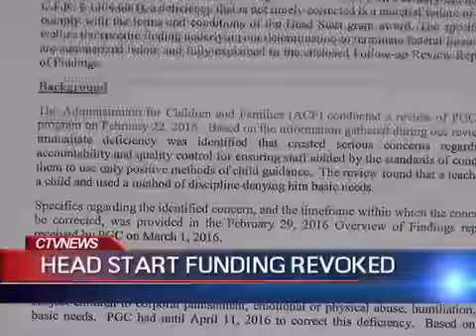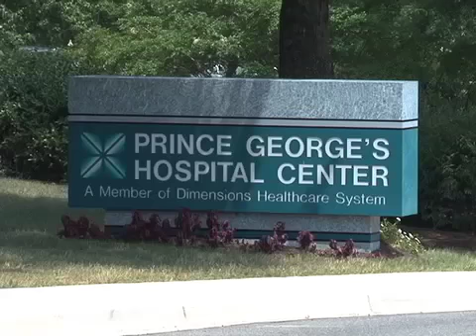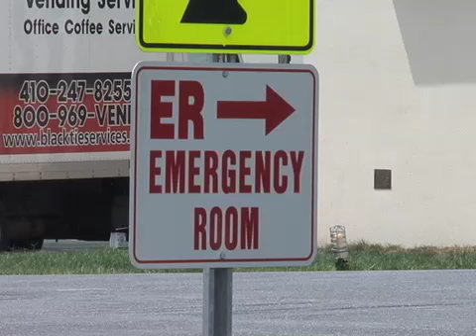CTV News 8/17/16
Tonight's Top Stories: The Red Cross continues to relocate victims of a fiery apartment explosion in Silver Spring. Meantime, neighbors of the complex say they still smell gas.